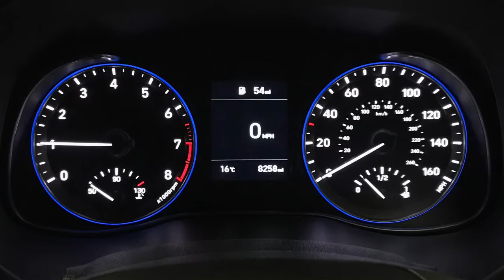2018 Hyundai Kona 1.0 T-GDi SE Manual | Richmond Motor Group Southampton Portsmouth Guildford